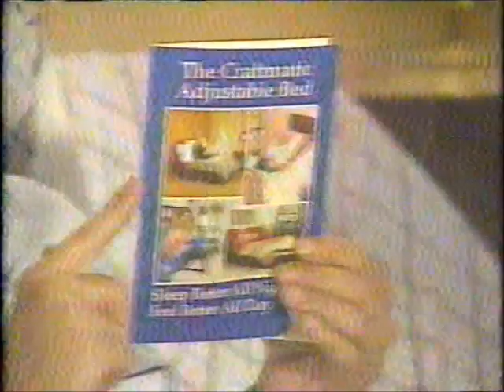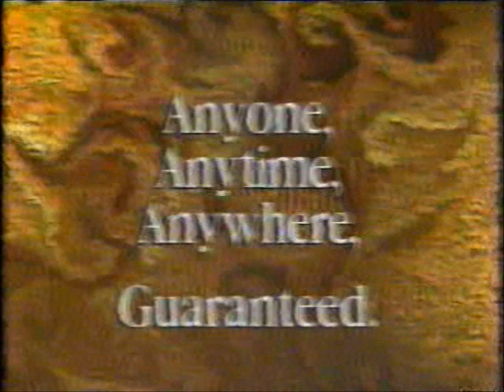October 1994 WEWS Commercials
Commercials aired during and after a broadcast of The Minority Business Report.
-Craftmatic Adjustable Bed
-AT&T True USA Savings
-GM
-Feagler promo (R.I.P. Dick Feagler)
-The Cleveland Orchestra (Ted Henry and Lorna Barrett)
-Evening of Enchantment
-AT&T
-United Airlines (Gene Hackman)
-U.S. Savings Bonds
-GM (again)
-News Channel 5 weather update with Brad Sussman
-U.S. Air Force
-Cash Explosion Double Play promo
-The New Adventures of Captain Planet promo
-Haven promo